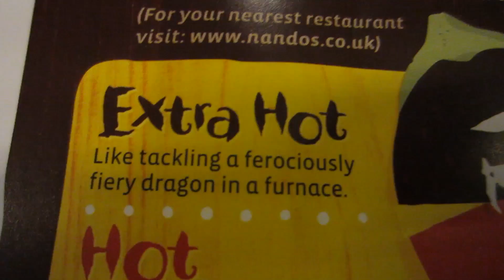Extra Hot Everytime | Louis Cole Daily Vlogs 131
check out Flours (local cafe and bakery)

Flours
Unit 56
The Heart
Walton on Thames
KT12 IGH

send video intro and outro clips (be creative! (i'll check my others folder)